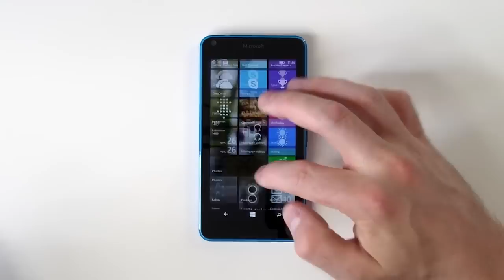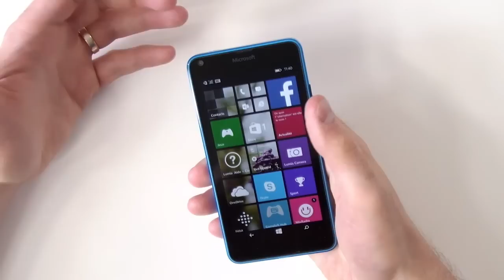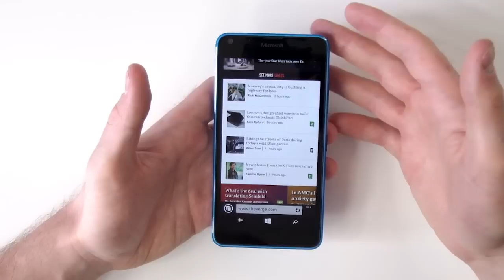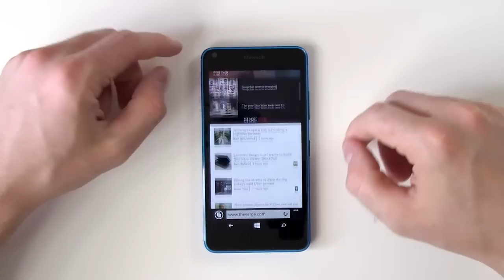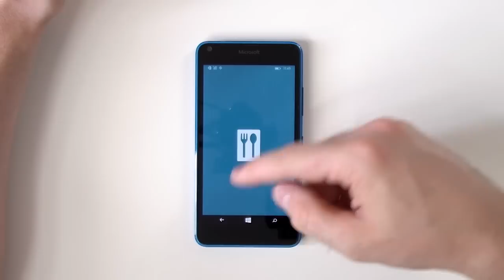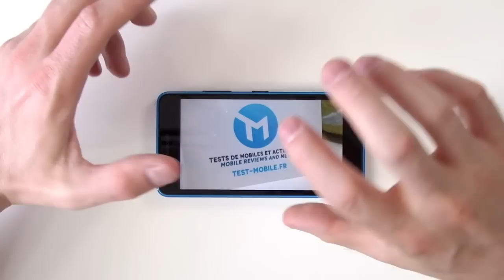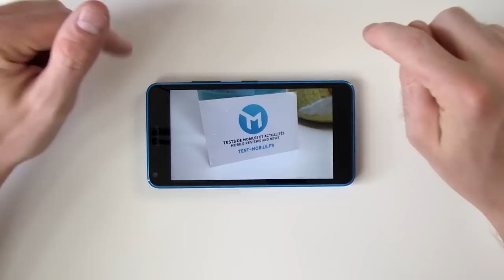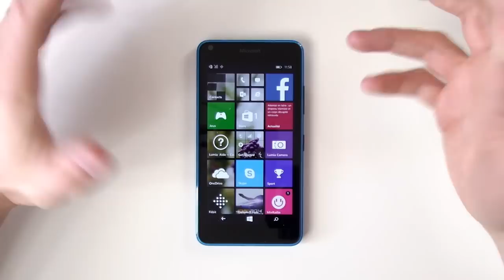Test Microsoft Lumia 640 - Test Mobile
Test du Microsoft Lumia 640 sous Windows Phone 8.1.

--- Specs ---

WIndows Phone 8.1 Denim
Ecran de 5" 720p CBD
Snapdragon 400, Quad 1.2GHz
1Go de RAM
8Go de mémoire interne, extension via micro SD
8 mégapixels, flash LED, 1 mpx front
2500mAh